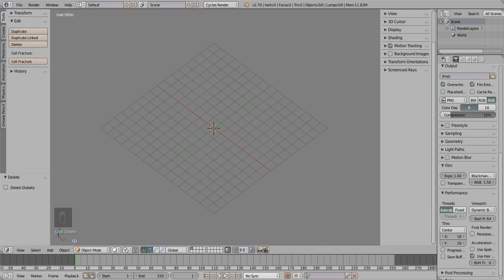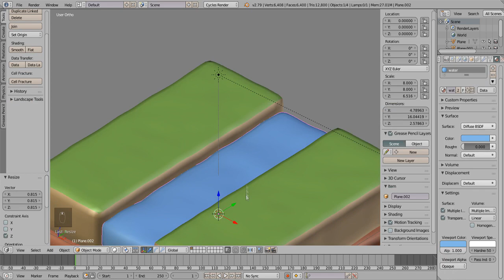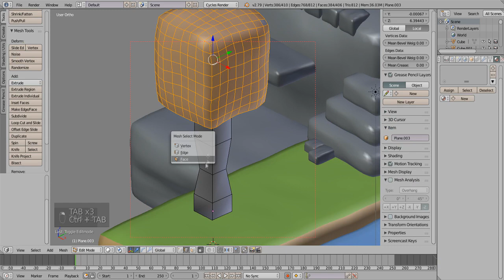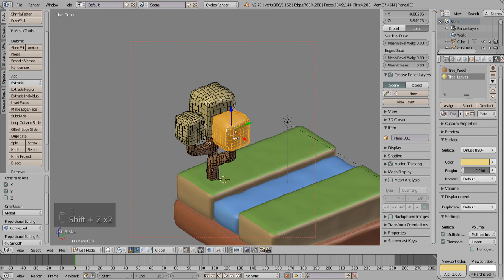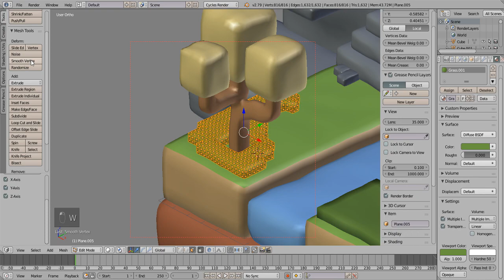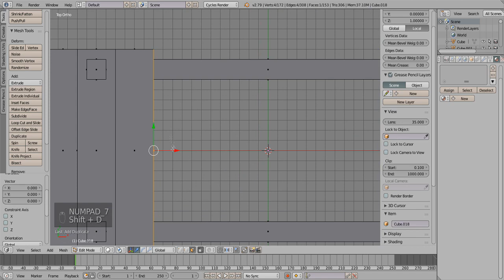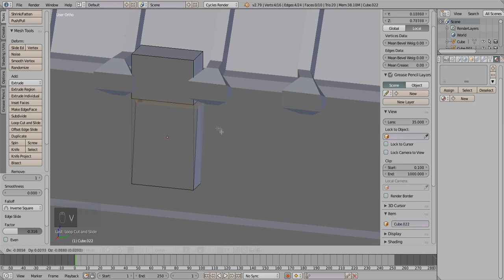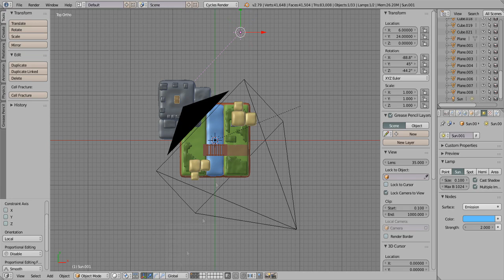Blender Timelapse | Isometric 3D | Scene # 20